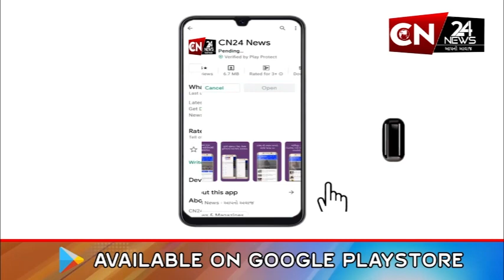સ્પોર્ટ્સ : કોહલી-અનુષ્કાના ઘરે ફરી ગુંજશે કિલકારી